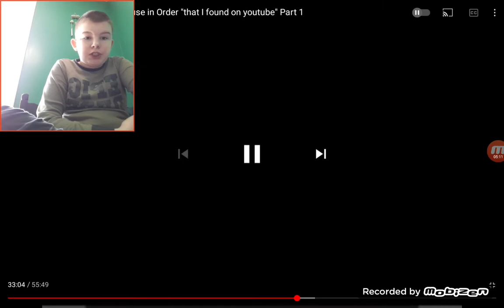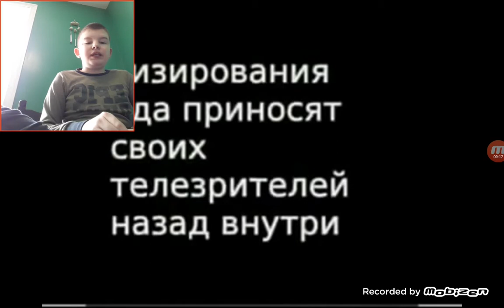Kadin reacts to suicide mouse the sights of hell brings it's viewers back in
Note: the version i used which is the deleted scene one the music and sounds cuts off